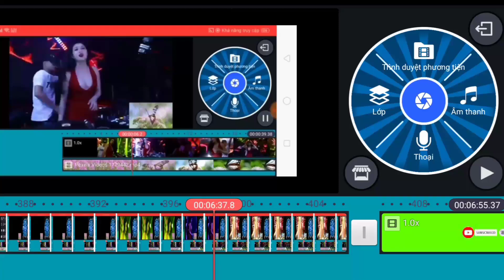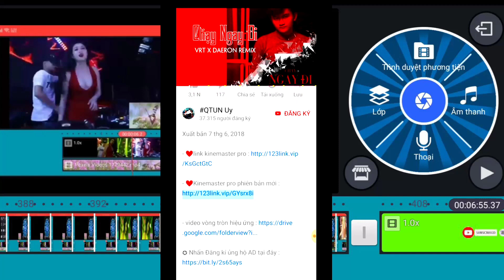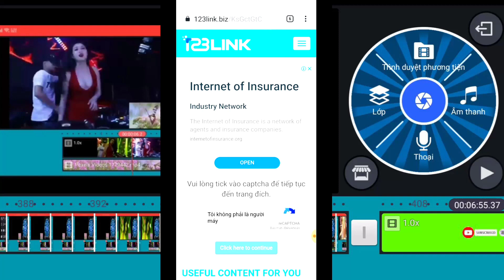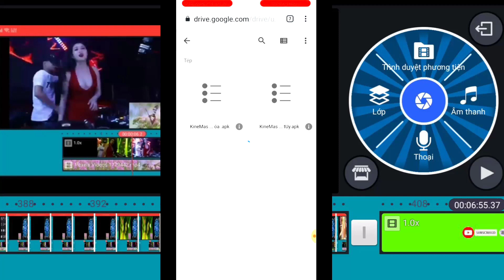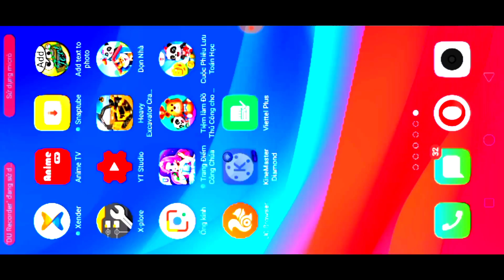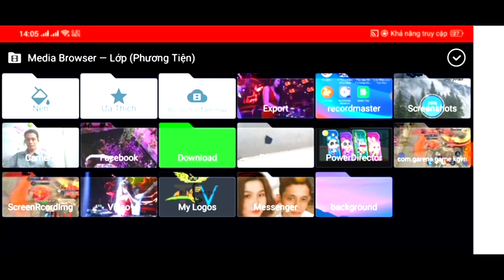TẢI KINAMASTER KHÔNG CÓ LOGO VỀ ĐIỆN THOẠI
Hướng dẫn cách tải kinamaster không có logo về điện thoại
Link tải kinamaster